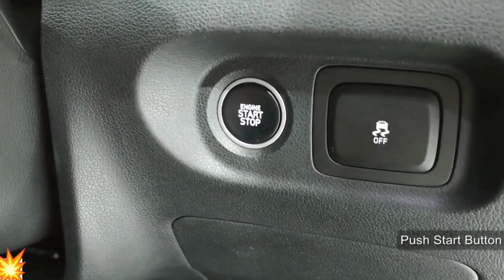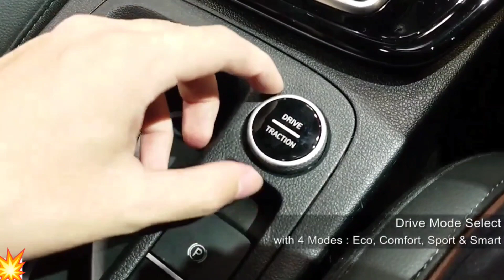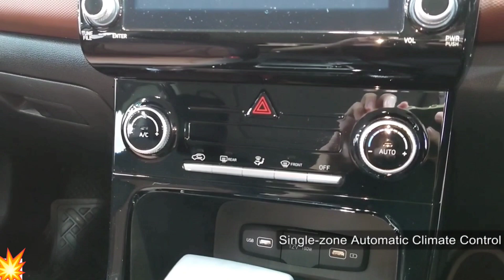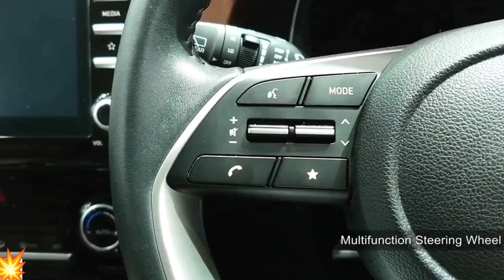2023 | Hyundai new creta 🔥 Walkround Review With All details !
Hyundai New Creta facelift 2023